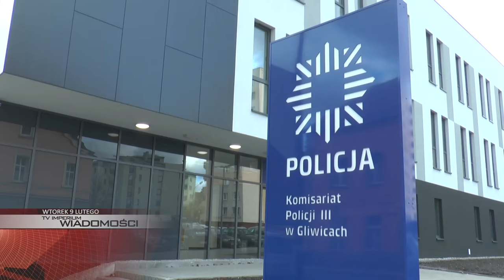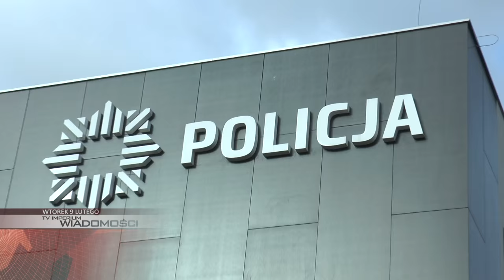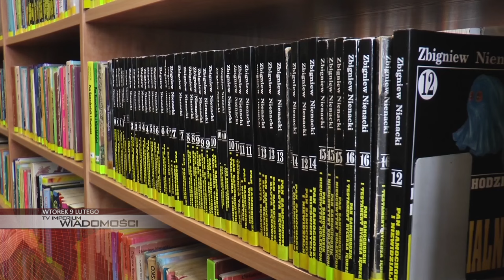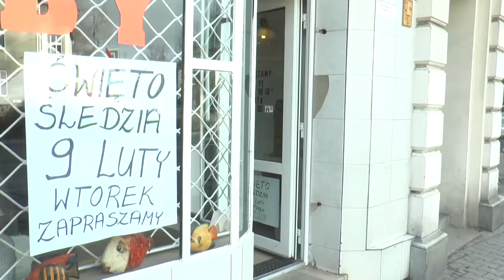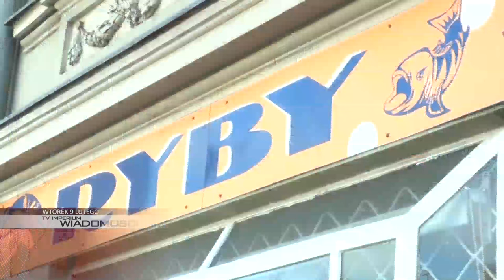WTOREK: śledzik po gliwicku, 70 lat biblioteki, plany MZUK-u na 2016